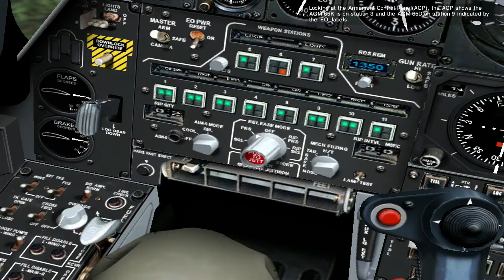Lock-On A-10A training 04 - Maverick tactical air to ground missiles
This mission will instruct the player on how to use both the AGM-65K (optical-guided) and the AGM-65D (infrared-guided) Maverick. Players will learn to interpret the TVM symbology and employment process for both types of Maverick. The player will also learn tactics, especially in dealing with an air defense threat.